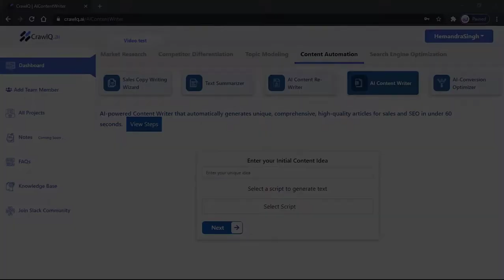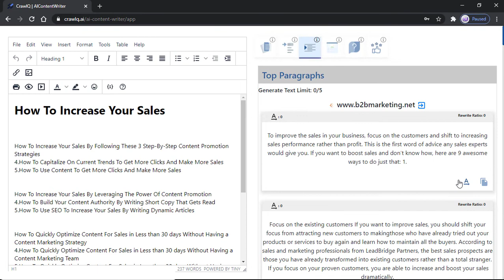AI Content Writer feature description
Feature description